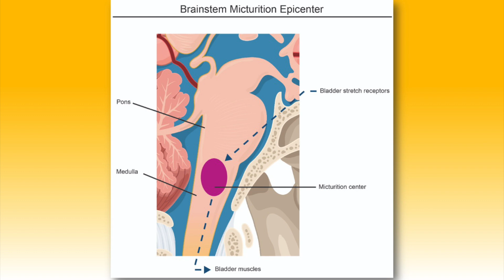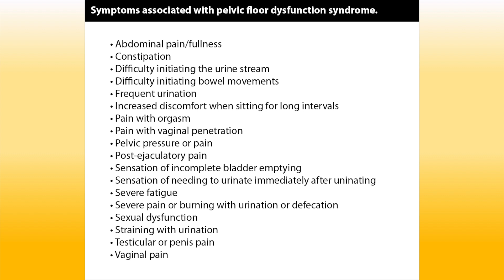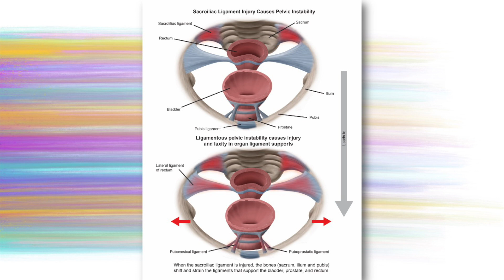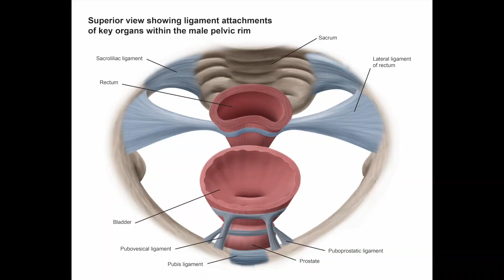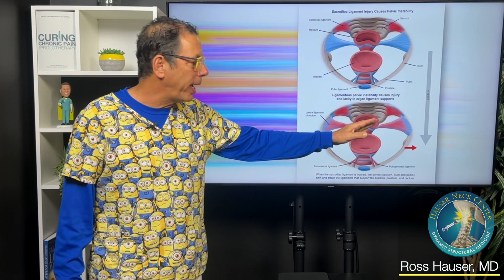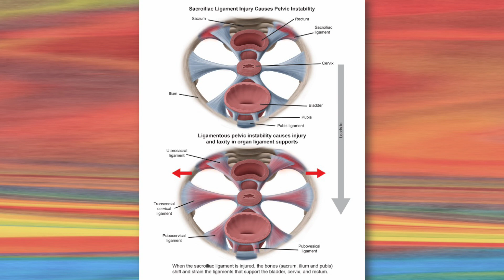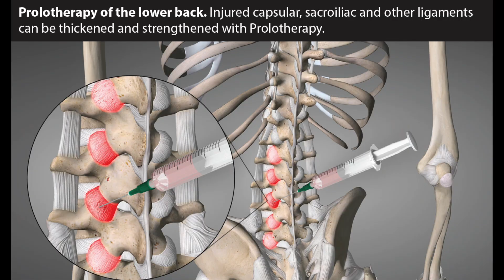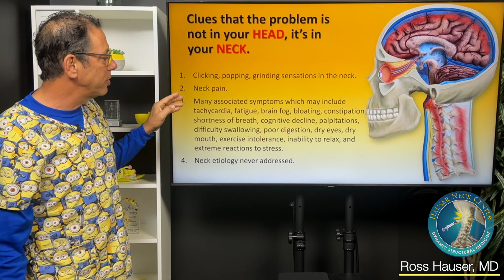Ligamentous Joint Instability can affect Bladder and Pelvic Floor Function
Ross Hauser, MD discuses problems with bladder function and other pelvic dysfunction that can occur due to ligamentous joint instability and cervical instability.